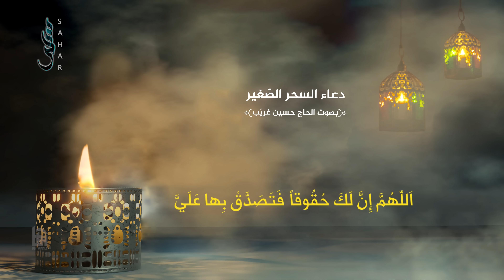4k دعاء السحر الصغير | تسجيل جديد 2021 | بصوت الحاج حسين غريب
دعاء

إنتاج